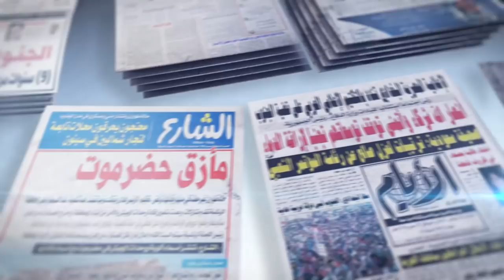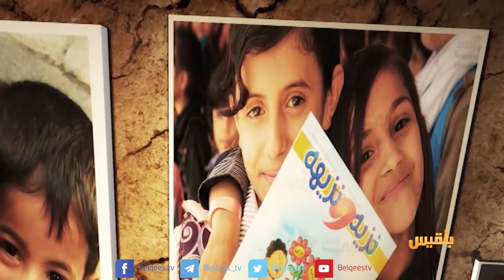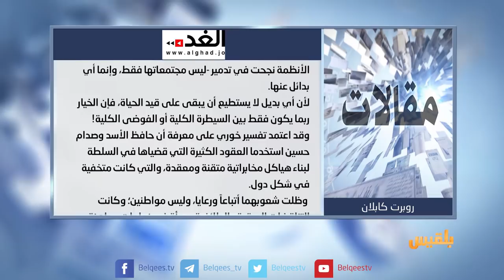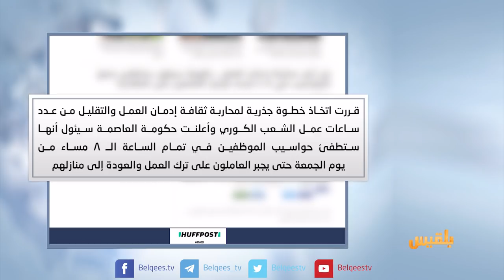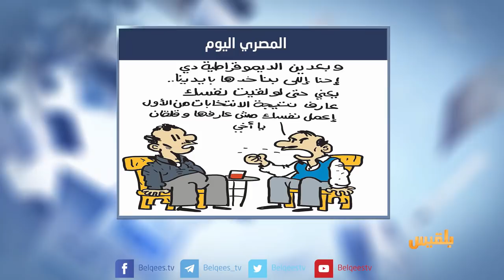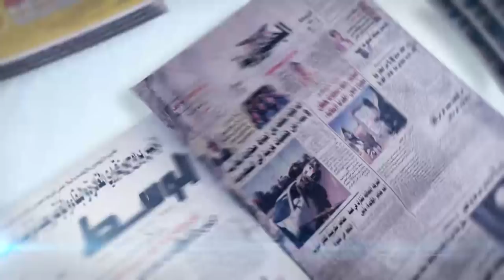كشك الصحافة | 27 - 03 - 2018 | تقديم: سالم باحمران